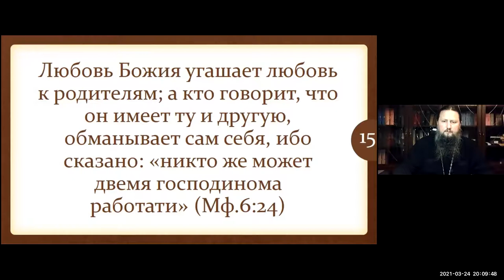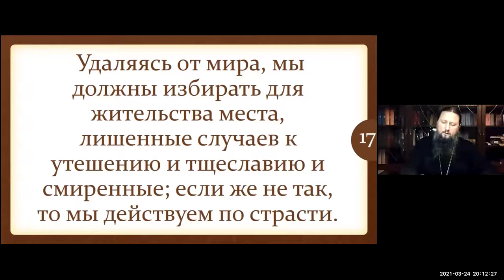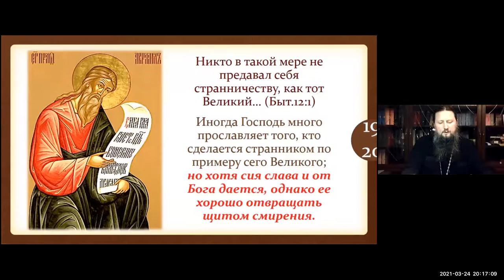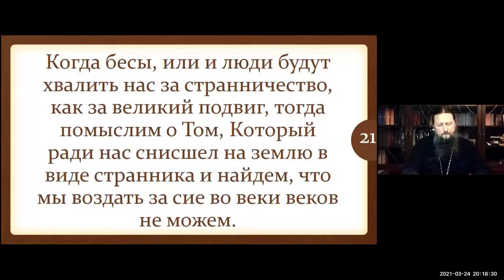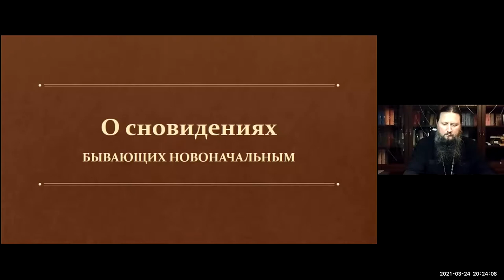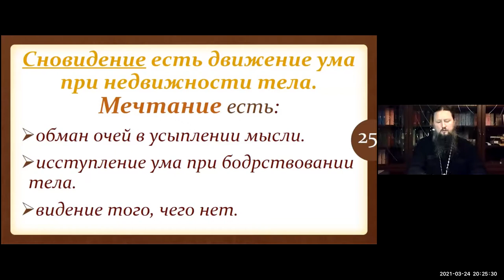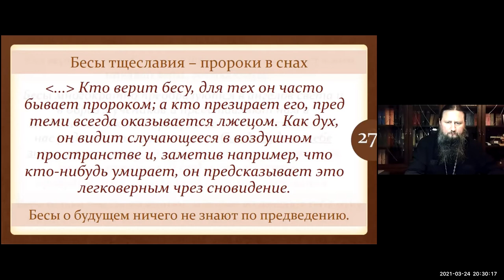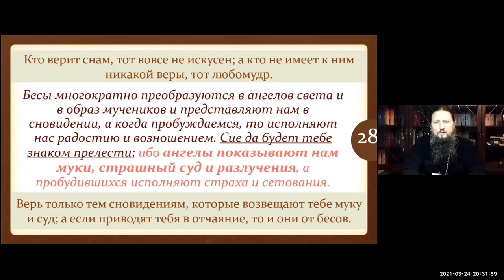Павел епископ Ейский и Тимашевский. Тема: Лествица. Степень 3. 2 часть. Ейская горница.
Тема: Лествица. 3 степень. 2 часть.
Время: 22 мар. 2021 08:00 PM Москва